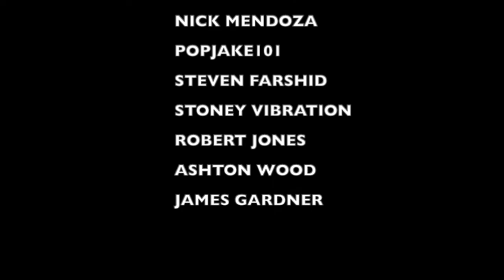LOGIC "Therapy Music" REACTION - a PUNK ROCK DAD Music Review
OR YOU CAN GET OUR OG SHOP31 SHIRTS HERE ON MY TEESPRING STORE
(I'll SOON HAVE MY SHOP31 SHIRTS ON ETSY AS WELL)